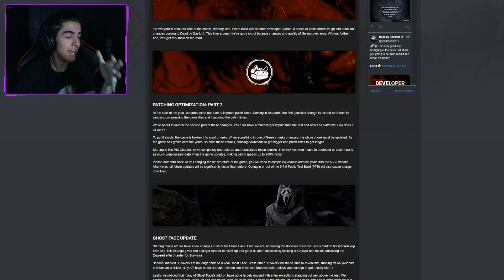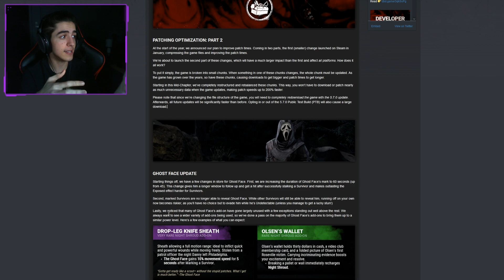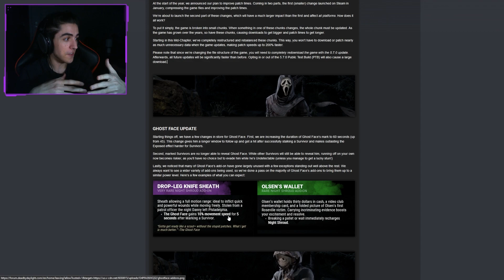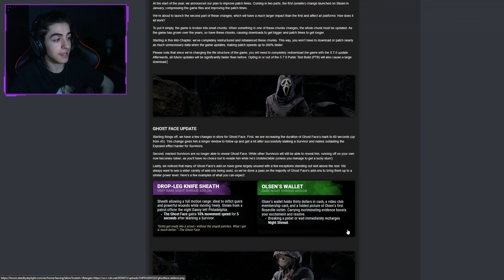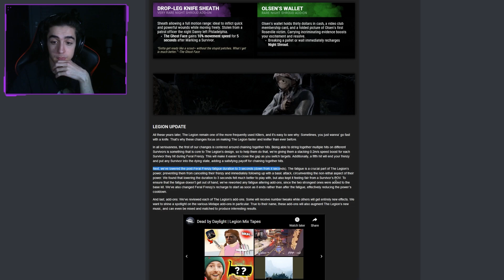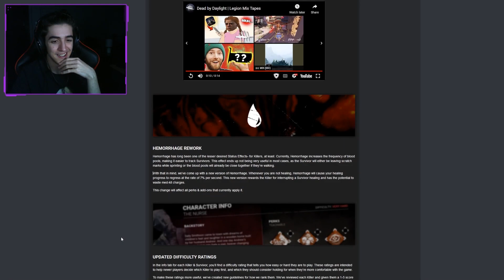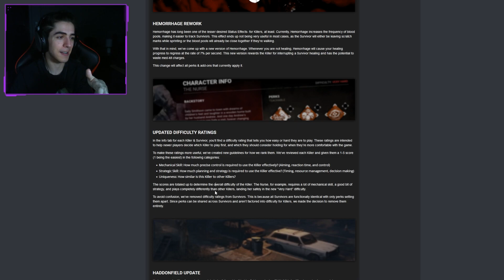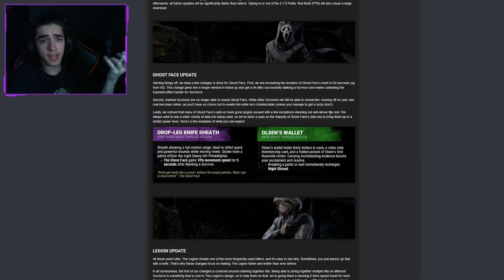Initial Thoughts on Ghostface Buffs: Dead By Daylight March Developer Update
Timestamps:
00:00- Intro
00:46- Optimization
1:10- Ghostface Buffs
6:35- Leigon Buffs
8:00- Leigon Chase Music
8:33- Hemorrhage Rework
9:42- Updated Killer Ratings
10:13- Haddonfield Graphics Rework
12:05- Final Thoughts